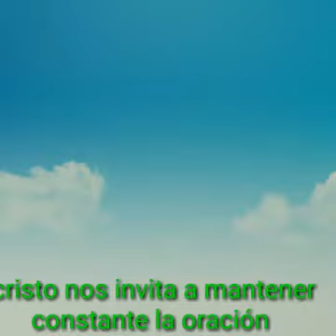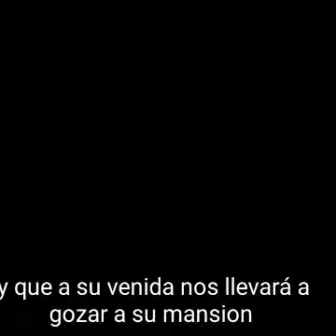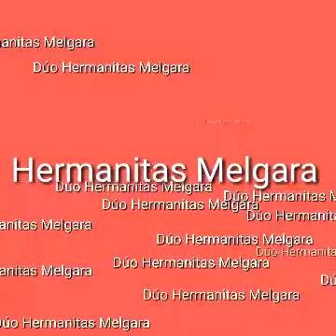Nesecito tu ayuda-Dúo Hermanitas Melgara